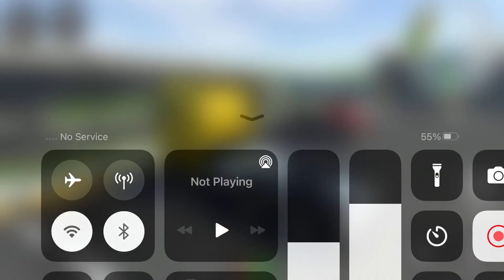Long Trailer Truck Transporter Excavator | Construction Vehicles Delivery | Android Gameplay